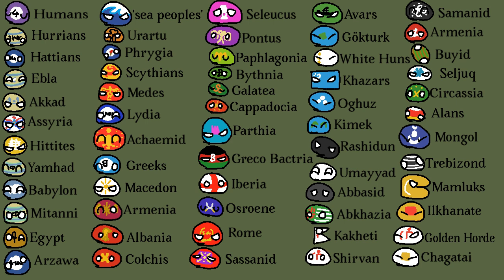History of the Caucasus Countryballs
Sorry for inaccuracies -
Forgot Colchis pre Achaemenid empire etc
History of the steppe next